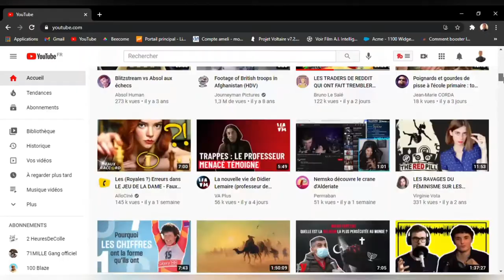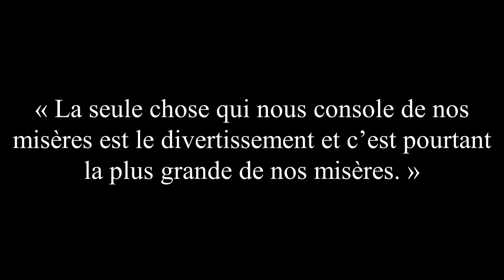Devenir intelligent en se divertissant ? La méthode Blaise Pascal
Avant d'être un concept que l'on connaît bien sur lequel on ne prend jamais la peine de s'arrêter, le divertissement est une activité qui n'est peut-être pas si anodine que l'on veut bien le penser.

Le philosophe Blaise Pascal a bien réfléchi à la chose. 3 siècles après nous venons développer sa pensée.

Car le divertissement doit être bien utilisé...

Musiques :

"To The Top" HipHop Instrumental (prod. Blunted Beatz)
"90's Kid" Oldschool HipHop Instrumental (prod. Blunted Beatz)
"Let Me Ride" Blunted HipHop Instrumental (prod. Blunted Beatz)